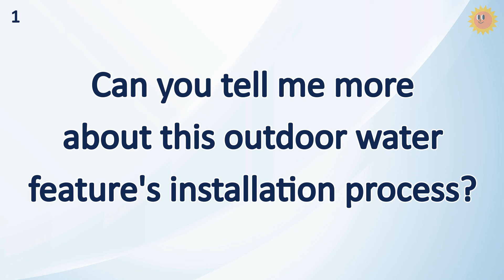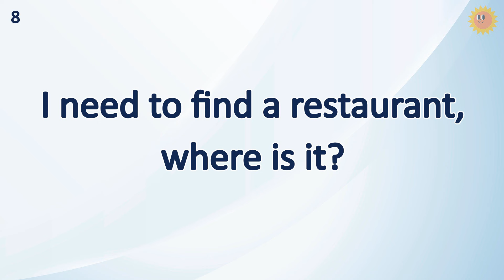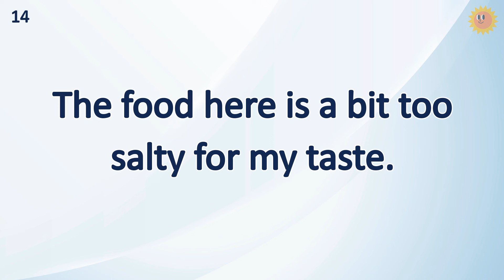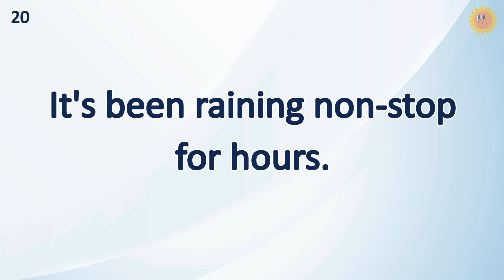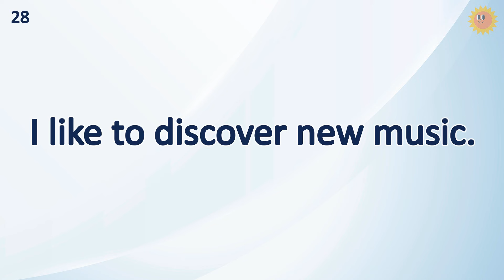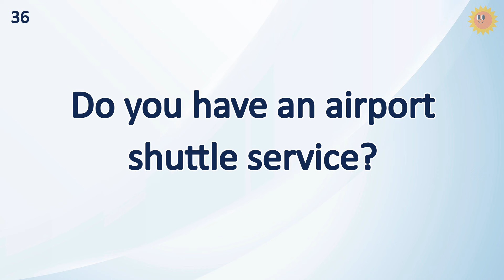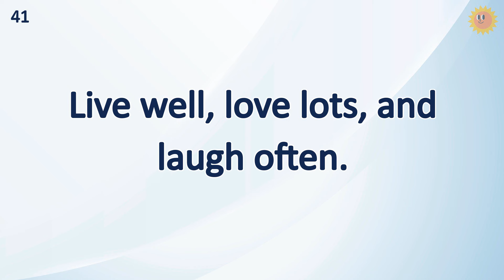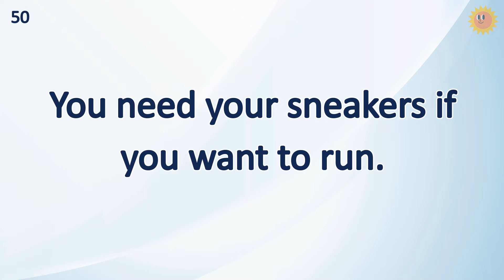Perfect Your Pronunciation: 15-Minute Daily Practice Tips!